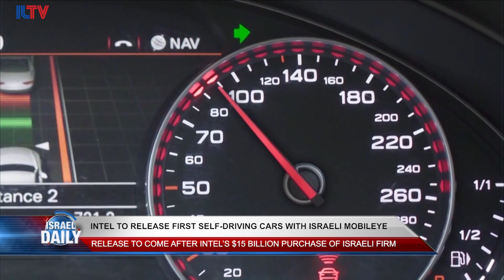Your Evening News From Israel– Aug. 10, 2017